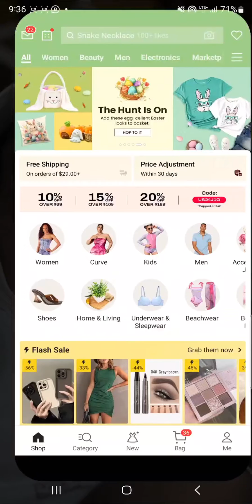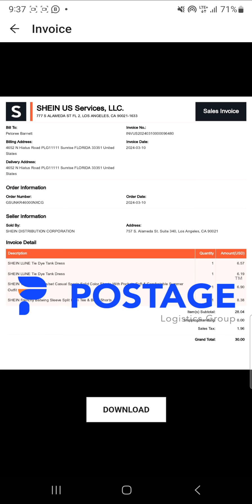Downloading an official invoice from SHEIN (Mobile App)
Learn how to download an official invoice from the SHEIN app.